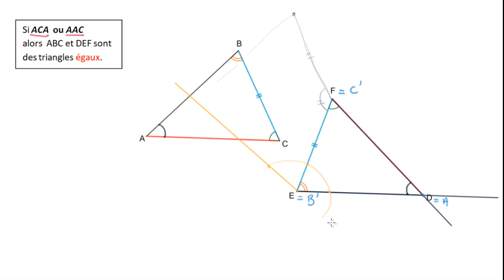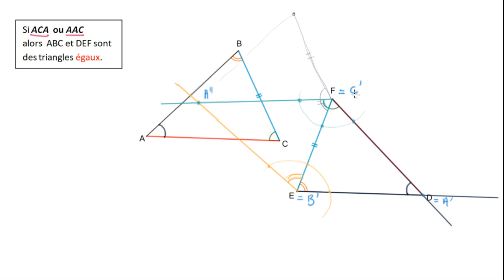Triangles égaux - preuve des critères ACA et AAC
On peut démontrer les critères ACA (angle-côté-Angle) et AAC (angle-angle-côté) pour l'égalité de 2 triangles, en utilisant des transformations qui conservent les longueurs et les angles.